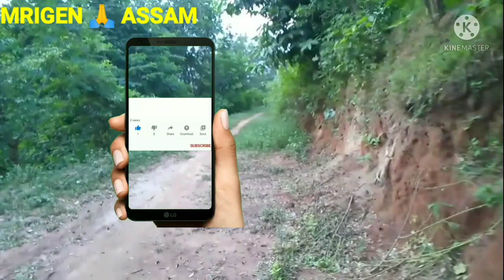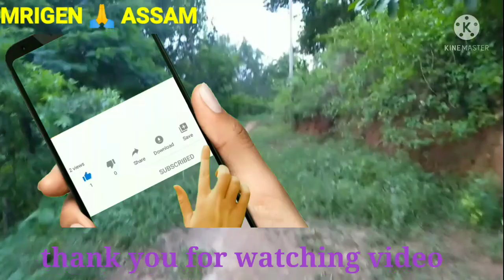noonmati Guwahati ganeshpur 🙏mrigenassam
WELCOME TO MRIGEN 🙏 ASSAM